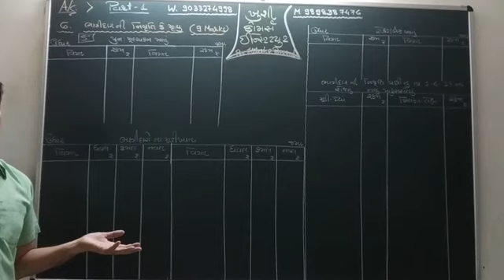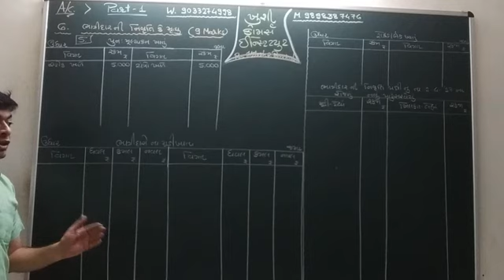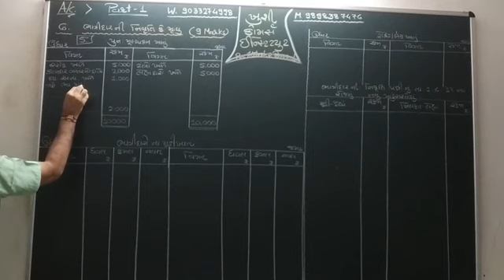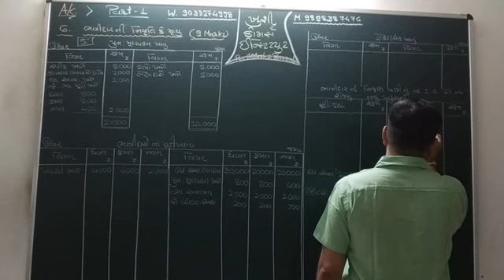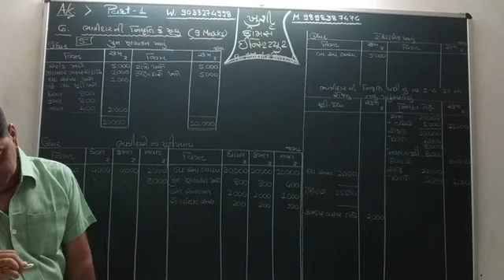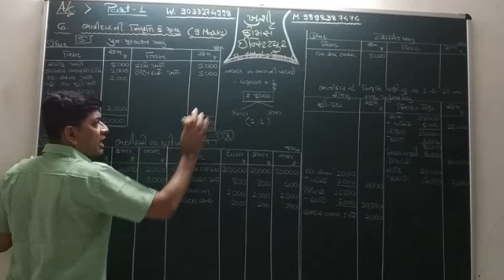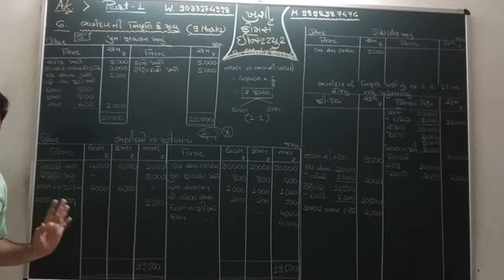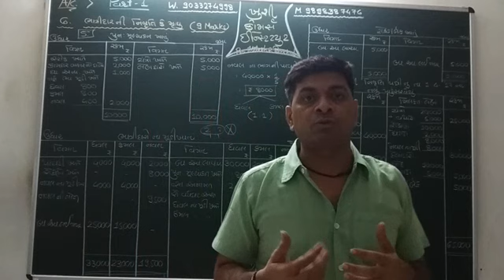Std. 12 Account part 1 ch 6 video 1.1 sum no.5